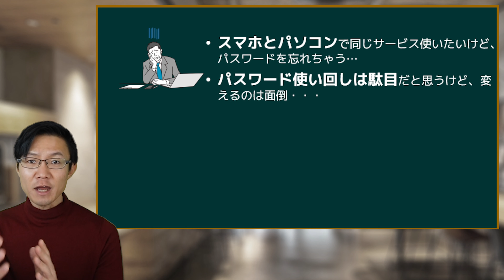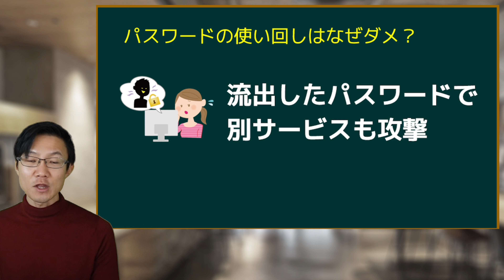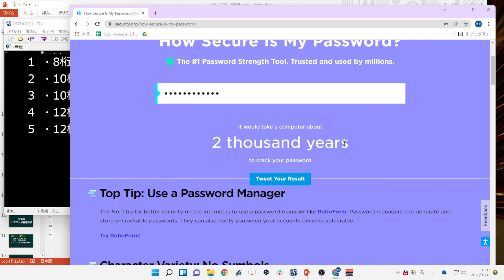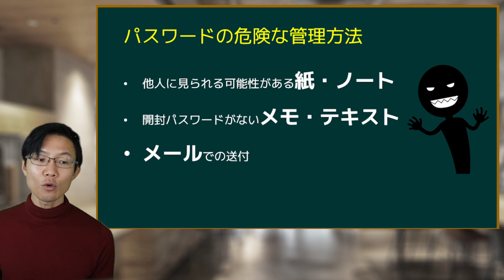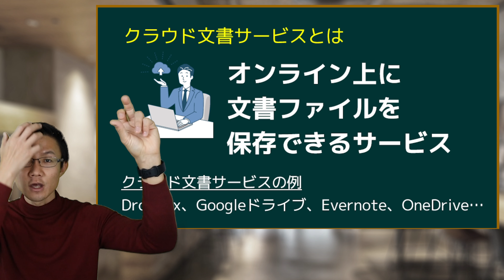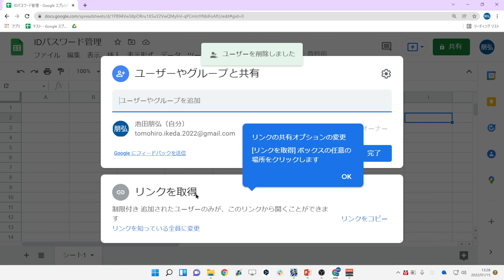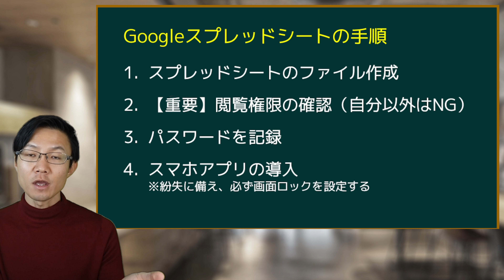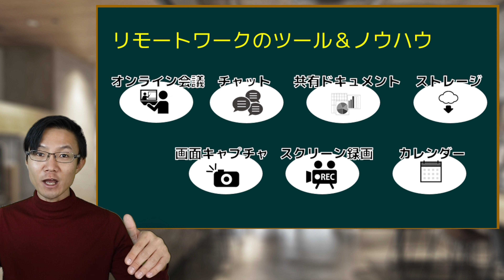パソコンやスマホでパスワードを簡単に保存する方法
今回の目次
0:00 オープニング
1:51 パスワードの基礎知識
2:18 使い回しはなぜダメなのか？
4:41 ８行なら安心？
9:50 ダメなパスワード例
11:38 危険なパスワード管理方法とは
14:01 安全なパスワード管理方法２つ
16:49 安全な管理方法1:クラウド文書サービス
18:07 オススメ：Googleスプレッドシートでのパスワード管理
18:46 スプレッドシートでパスワード管理する手順
26:23 安全な管理方法2:パスワード管理専用サービス(Bitwarden)

パソコンやスマホでパスワードを簡単かつ安全に保存する方法について、2022年の最新版でIT超初心者の方にも分かりやすく紹介します！

・パソコンやスマホでパスワードを安全に保存する方法を知りたい
・最新のパスワードの記録方法を始め方から丁寧に教えて欲しい！
・なるべく簡単に教えてもらいたい

こんな課題や悩みがある方に、実際の操作をしながら超具体的＆分かりやすく方法をお伝えします。

わからないことや不明点があれば、お気軽にYouTubeコメント欄までご質問ください！

▽セキュリティ強度テストサイトはこちら

▽【2022年】Zoomの使い方・始め方を分かりやすく解説。リモートワークをする人にオススメ！

▽2022年Googleスプレッドシートを最速で使いこなす方法〜初心者オススメ入門講座

▽【最新版】ZOOMをiPhone・スマホで使う方法！とても簡単にスマホでZOOMに参加できます。

▽【最新】超かんたん！ZOOMでプレゼンや自分のパソコンを画面共有する方法

▽【2022年】Officeを無料で簡単に使用する方法【ワード、エクセル、パワーポイントが無料で使えます】

■Officeを無料で使うためのオススメ動画
▽パスワード管理方法とおすすめ無料アプリLastpassの使い方【PC・iPhone・Android】

▽パソコンやスマホにはパスワード記録場所がある【簡単初心者の管理方法】

▽パスワード管理。忘れた場合の確認方法・変え方（MicrosoftEdge、Chrome、Safari、iPhone）【音速パソコン教室】